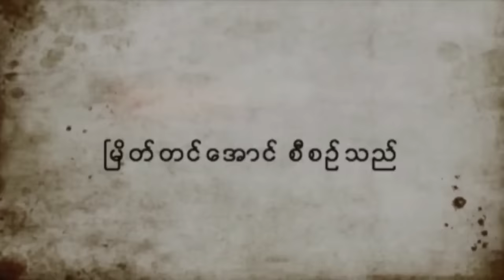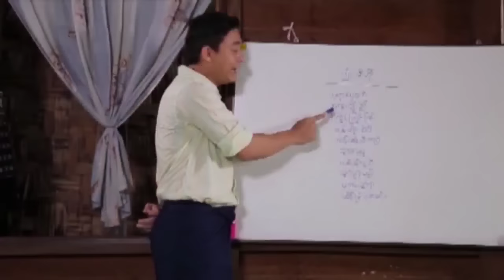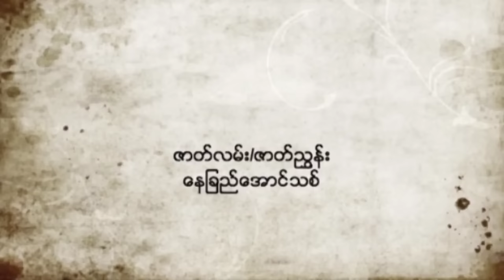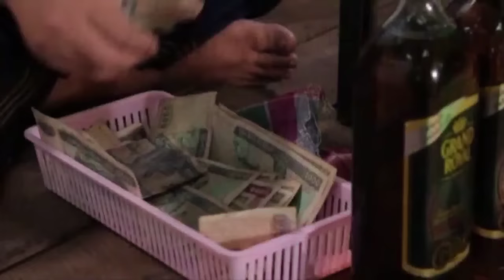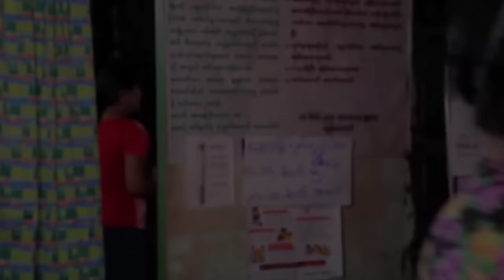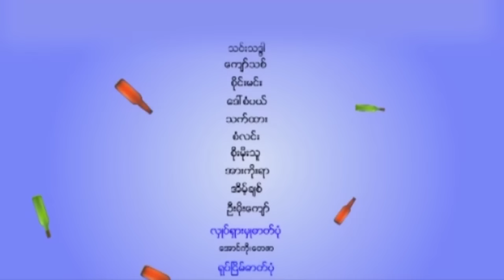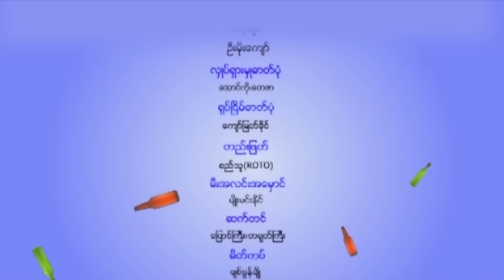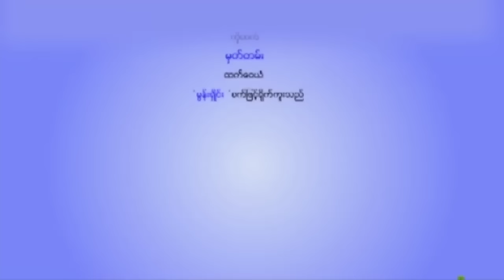တစ်ခွန်းဆိုင် - မြင့်မြတ် ၊ ပိုင်ဖြိုးသု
မြန်မာရုပ်ရှင် ဇာတ်ကားပေါင်းများစွာကို MC
Entertainment မှ ရုပ်သံအရည်အသွေး မနိမ့်ကျစေပဲ
1080p HD Quality Resolution ကို အသုံးပြုပြီ နေ့စဉ်
တင်ဆက်ပြသ‌ပေးသွားမည် ဖြစ်ကြောင်းအသိပေး
အပ်ပါသည်။ ထို့အပြင်  အသစ်‌ရောက်ရှိသော
မြန်မာ ဇာတ်ကားများကို အပတ်စဉ် တင်ဆက်ပေးမှာ
ဖြစ်ပြီ လူကြီးမင်းတို့အနေနဲ့ သဘောကျနှစ်သက်လျှင်
ကျွန်တော်တို့ရဲ့ Myanmar Cinema Channel ကို